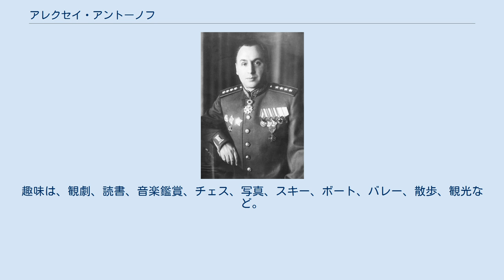アレクセイ・アントーノフ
アレクセイ・インノケンチエヴィチ・アントーノフ（ロシア語: Алексей Иннокентьевич Антонов, ラテン文字転写: Aleksei Innokent'evich Antonov, 1896年9月15日 - 1962年6月18日）は、ソ連軍司令官。
上級大将。
タタール人。
 グロドノ県グロドノ市（現ベラルーシ共和国フロドナ）出身。
帝国軍の砲兵士官の息子であるアントーノフは、1916年9月、軍に召集され、第1パヴロフスク軍事学校に送られた。
1917年2月、准尉となりエゲルスク連隊に配属。
同年6月、ケレンスキー攻勢内のスタニスラフ(現イヴァーノ＝フランキーウシク)の戦いで負傷し、サンクトペテルブルク(当時ペトログラード)に後送。
治療後、1917年8月、エゲルスク連隊長副官となり、1918年5月、予備役編入。
1918年5月～1919年4月、ペトログラードの食料委員会で働きながら、ペトログラード林業大学で学んだ。
 1919年4月、赤軍に召集され、ロシア内戦に従軍。
同年4月～6月、南部戦線第1モスクワ労働者師団参謀長補。
1919年6月～1928年8月、第15インゼンスク狙撃師団第45旅団参謀長、同師団作戦班長となり、ウランゲリ指揮下のロシア南部軍との戦闘に参加。
 1928年8月～1931年3月、M.V.フルンゼ名称労農赤軍軍事アカデミー基本（指揮）学部の聴講生となり、フランス語通訳の特技を得た。
1931年3月～1934年10月、第46狙撃師団参謀長。
1932年11月～1933年5月、フルンゼ軍事アカデミー作戦学部の聴講生。
1934年10月、ウラル軍管区モギリョフ・ヤンポリスク強化地区師団参謀長、1935年8月、ハリコフ軍管区参謀部作戦課長、1936年10月、労農赤軍参謀本部アカデミー聴講生、1937年6月、モスクワ軍管区参謀長。
 1938年6月、彼はフルンゼ軍事アカデミーの先任教官、後に共通戦術講座副長となった。
1941年3月、キエフ特別軍管区参謀次長。
 1941年6月、アントーノフは、キエフ軍管区参謀長、南部戦線局編成グループ長となり南部戦線の編成を準備し、同年8月、南部戦線の参謀長となった。
そして翌1942年7月、北カフカーズ戦線参謀長、9月に黒海軍集団参謀長、11月にザカフカーズ戦線参謀長、12月に労農赤軍の参謀次長/作戦局長となった。
彼の仕事は、他の将校と連携し、軍事状況をスターリンに知らせることであった。
1943年5月、参謀第一次長となり、スターリンが発令する命令に副署するようになった。
1945年2月から参謀総長となり、スタフカに入った。
 1944年までにアントーノフは主席報道官となり、ヤルタとポツダムの両会談に出席した。
ヤルタ会談において彼は、交通網に対する爆撃ラインを設定し、連合軍がソ連軍を支援する方法について西側同盟に知らせた。
このことは、ドレスデン爆撃へと導かれることとなった。
 1945年6月、司令官職を経ず、参謀職のみのソ連の将官クラスで唯一、勝利勲章を授与された。
 戦後アントーノフは、参謀第一次長（1946年3月）、ザカフカーズ軍管区第一副司令官（1948年）、ザカフカーズ軍管区司令官（1950年12月）、参謀第一次長（1954年4月）を歴任し、1955年5月、ワルシャワ条約機構統合軍参謀総長を兼任し、全盛をきわめた。
彼はこの職を、1962年に死去するまで続けた。
同年5月、ワルシャワ条約機構政治協議委員会書記長にも選出された。
 1962年6月18日、モスクワで死去。
享年65。
クレムリンの壁に葬られた。
 2003年、ロシア・ソ連邦英雄協会とソ連邦元帥・将官団は、アントーノフにロシア連邦英雄の称号を授与するように陳情したが、却下された。
 ロシア帝国から四等聖アンナ勲章、ソ連からレーニン勲章3個、「勝利」勲章、赤旗勲章4個、一等スヴォーロフ勲章2個、一等クトゥーゾフ勲章、一等祖国戦争勲章を受章。
 フルンゼ軍事アカデミーと故郷のグロドノ市には、記念碑が立っている。
グロドノ市にはアントーノフ通り、モスクワ市にはアントーノフ将軍通りが存在する。
サンクトペテルブルク高等軍事測地指揮学校、グロドノ市の第1...